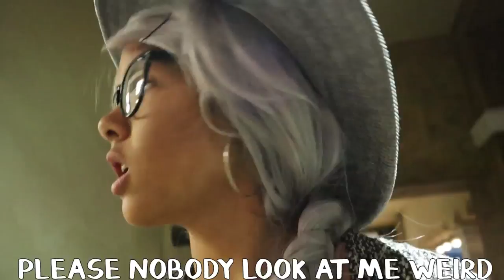I SPiED on my parents on their DATE! seeing what they REALLY do on their dates!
I've always wondered what my parents do when they go out on a "date" so I decided to spy on them on their date and see what they REALLY do!

**musical.ly**  @klaileaj